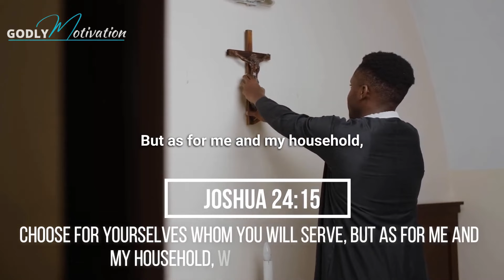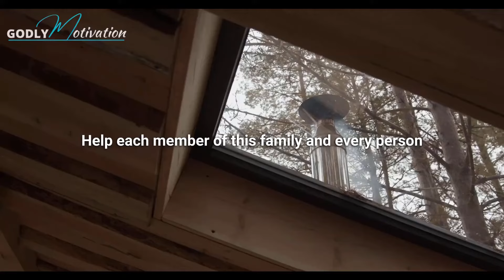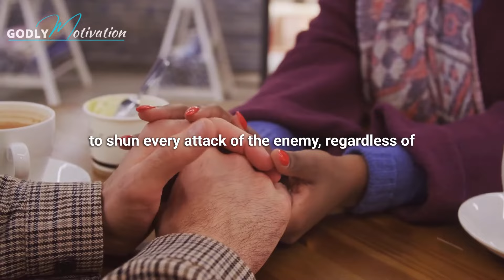Say This Joshua 24 Morning Prayer Over Your Home and Family | Best Morning Prayer to Start Your Day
Pray this powerful Joshua 24 Morning Prayer over your home and family every morning and see what happens in 2024. The Most Powerful Prayer to bless your home and family everyday with God "Christian Motivation"

►This is an original Godly Motivation video spoken by our team member H. Anderson

▶Speeches/Voiceovers used:
-Our Godly Motivation Team has in-house scriptwriters that write our speeches. Our team speakers/voice actors then narrate the speech as a voiceover audio.